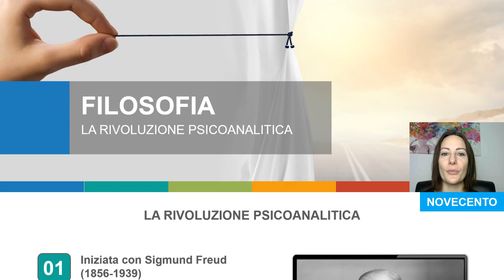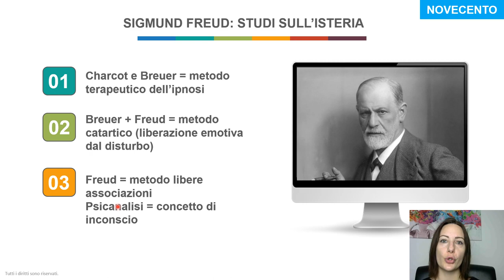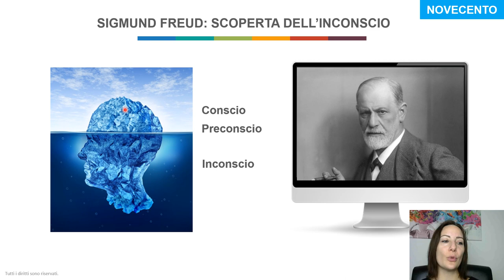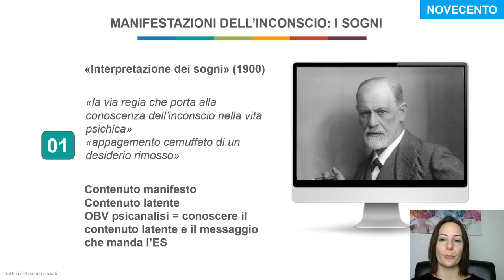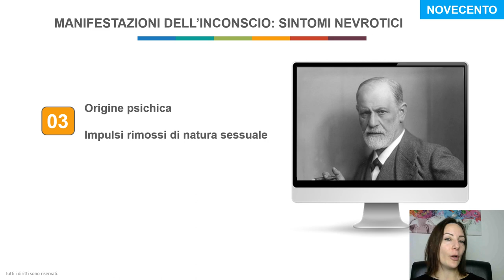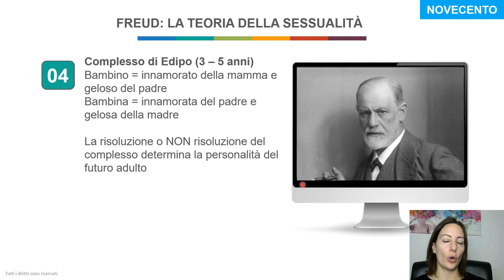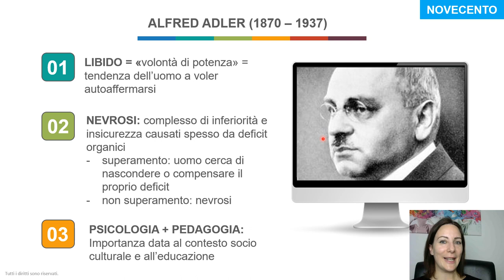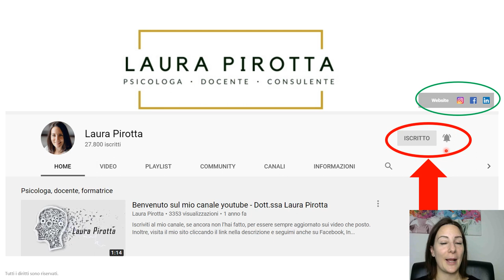FREUD, ADLER E JUNG: la rivoluzione psicoanalitica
In questa puntata scopriamo insieme la rivoluzione psicoanalitica iniziata da Sigmund Freud e continuata da Alfred Adler e Carl Gustav Jung.